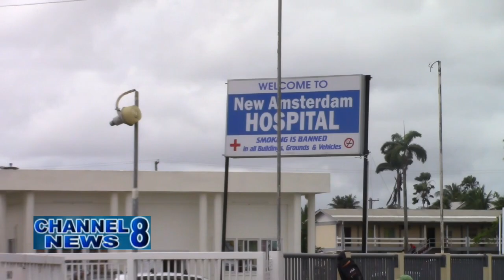Region 6 Chairman Addresses Issues In Region's Health System